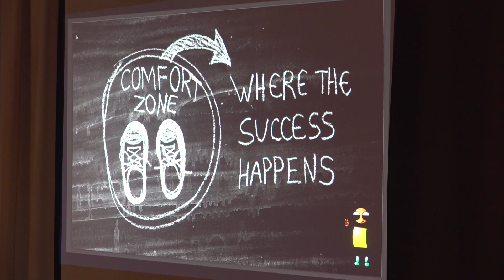Konferencia príležitostí pre mladých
Študenti sa dozvedeli o dobrovoľníckych príležitostiach.